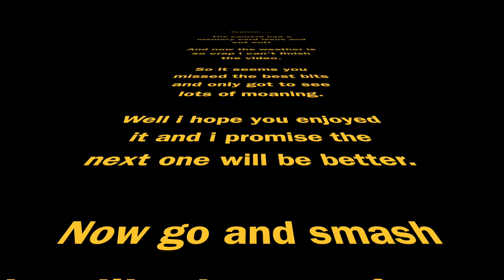A Short Moaning Motovlog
So i planned to talk about tyres, winter riding and road works. It all went wrong as you will see. Thanks very much GoPro. But i thought maybe some of you guys would like to see it as i haven't shown you much of the BMW S1000R so here it is. Cheers